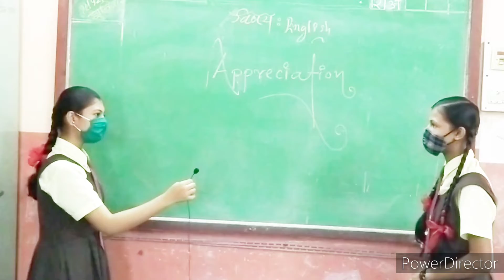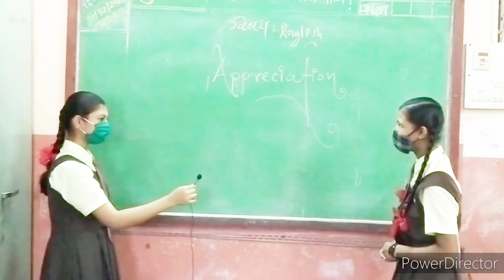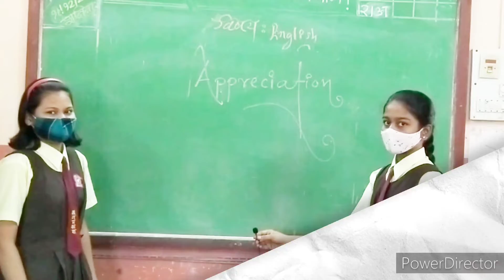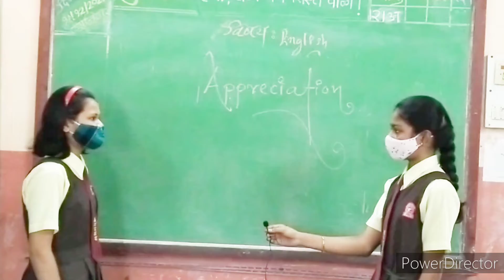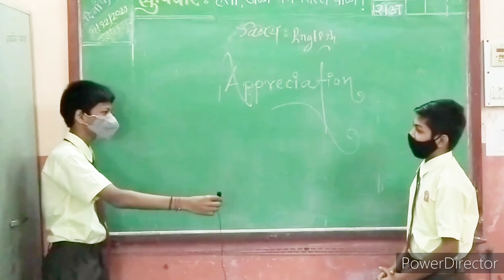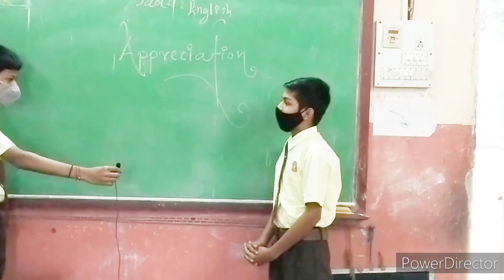ENGLISH ACTIVITY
This is just an educational activity, this initiative has been taken keeping social security and distance